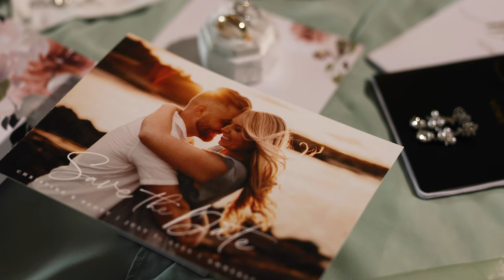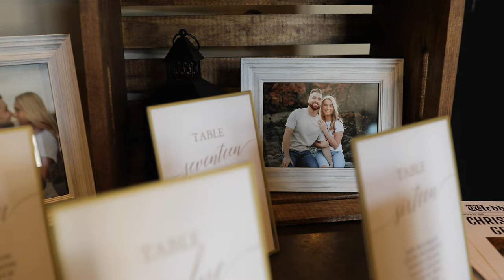Christine + Scott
It was a picture perfect day at Labelle Winerey when Scott and Christine said their "I do's".
From the beautiful decorations, to the amazing speeches and everything in between, their wedding went off without a hitch.
Congratulations again Christine and Scott! We are honored to have been there for your wedding day and hope this film reminds you of your special day for years to come.

MB01BHIKOWLJWSZ